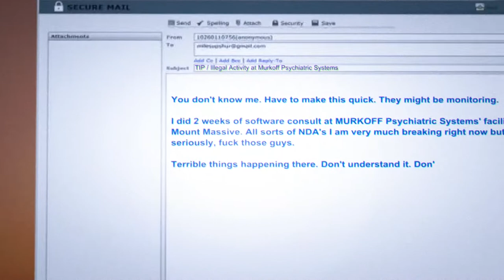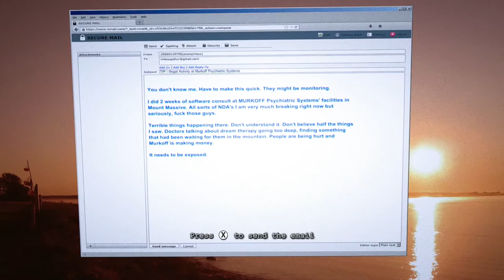OUTLAST WHISTLEBLOWER!!! - LET THE JUMP SCARES BEGIN!!! ;) W/ Jay Maak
Welcome to LY Global! Today I'm your host Jay Maak and i'll be bring ing you Outlast Whistleblower Gameplay Walkthrough Part 1 of the DLC for PS4 and PC in 1080p HD. This Outlast Whistleblower Gameplay Walkthrough will also include a Commentary, Scary Moments and the Hilariousness.

Comment and I will always respond :)